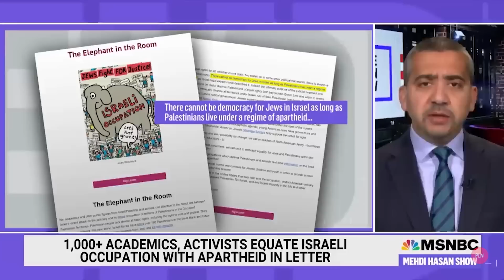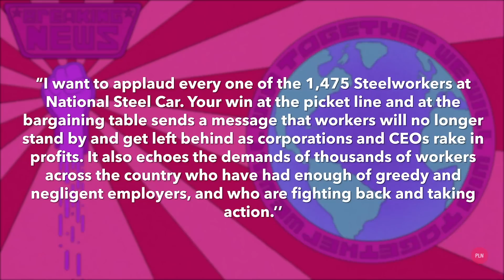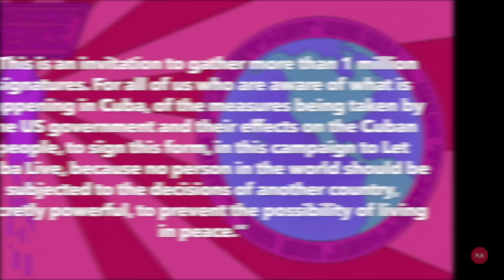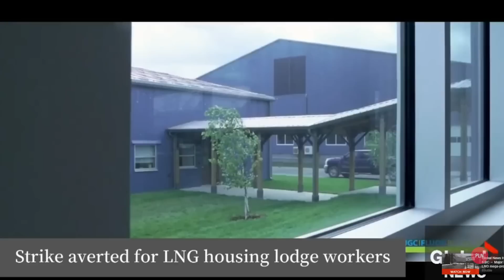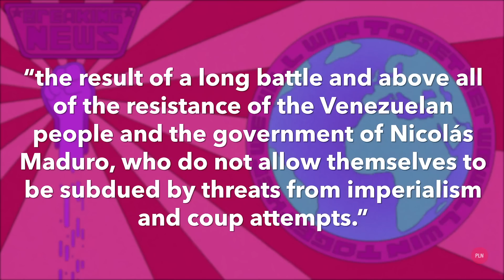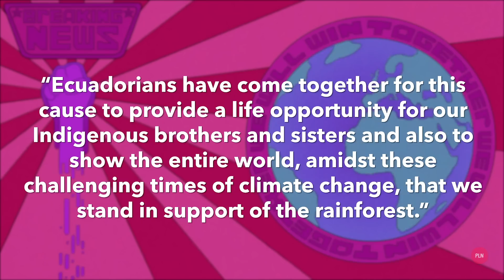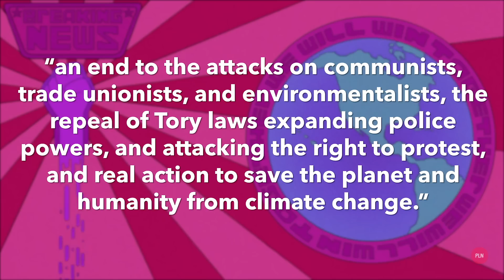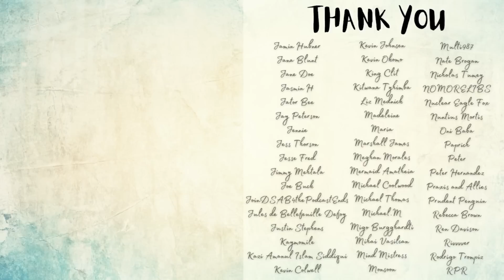Global Peoples' Movements Rally to "Let Cuba Live!" - Positive Leftist News Roundup, August 2023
Intro 0:00
Decolonization & Indigenous Rights 0:32
Free Palestine 1:50
Workers’ Rights 3:36
Fuck the Patriarchy 11:25
LGBTQ+ Rights 11:55
Environment & Animal Liberation 12:24
Send Stories & Credits 16:18

Global movement to remove Cuba from state sponsors of terrorism list